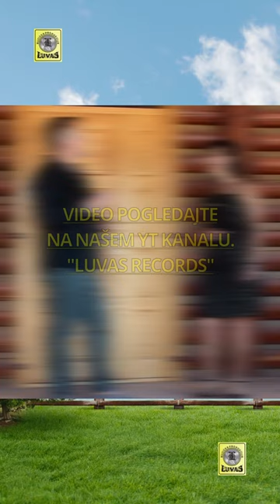Kad mi dođe da zalupim vrata, da se negdje odmaknem od sviju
Sva prava zadrzava Luvas Records Brcko